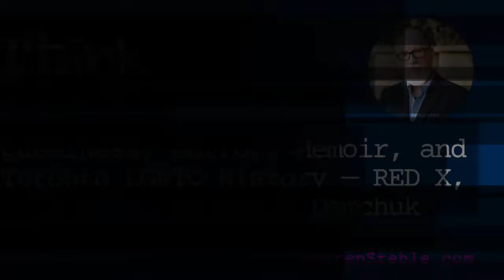Queerness, Horror, Memoir, and Toronto LGBTQ History: RED X by David Demchuk — TQ213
“RED X,” David Demchuk’s second novel, is about a series of disappearances from Toronto’s gay community over a 40-year period (actually over 200 years), and the efforts of surviving friends and family to find out who or what is responsible. Interwoven is David Demchuk’s own story as a horror writer, as a gay man, and as someone whose novel is breaching the boundaries of fiction and entering his life.

☞ Human(e) Heartedness & Personal Evolution for the Common Good by Darren Stehle